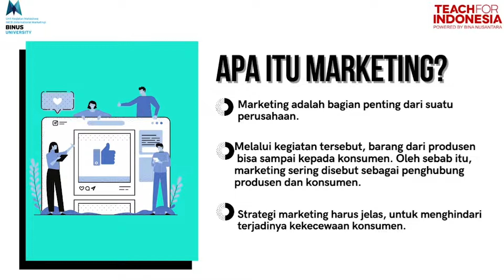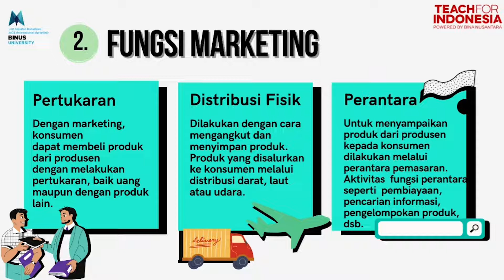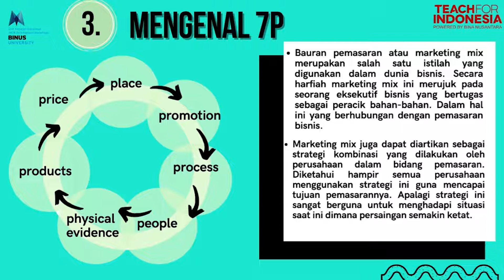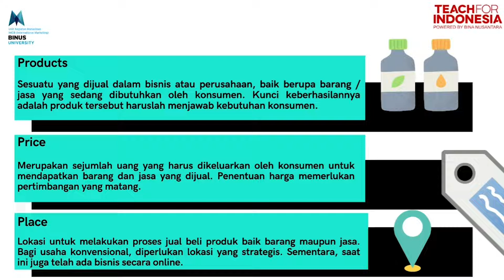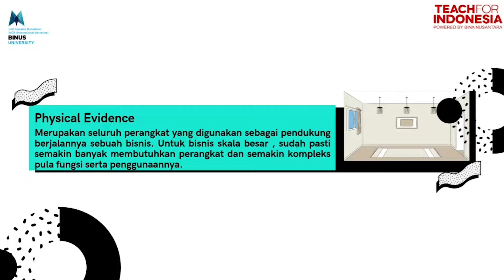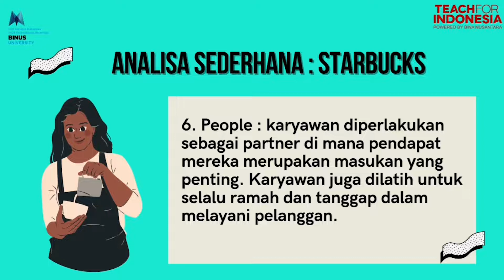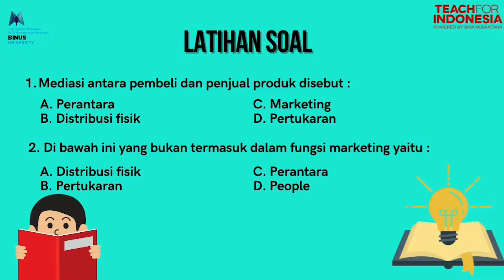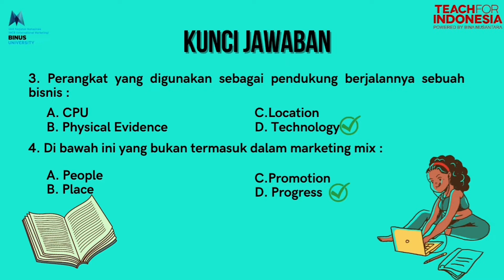01. Marketing Mix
Credit title:

Subject Matter Expert : Dinda Chantica Arum, dan Tim